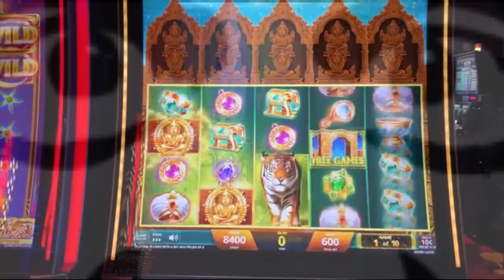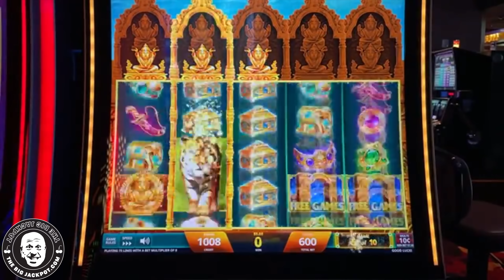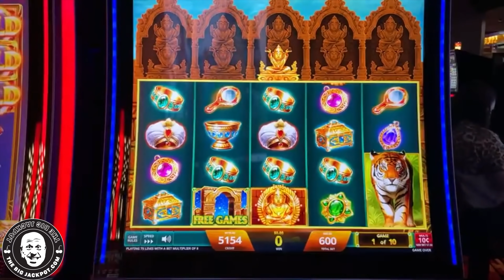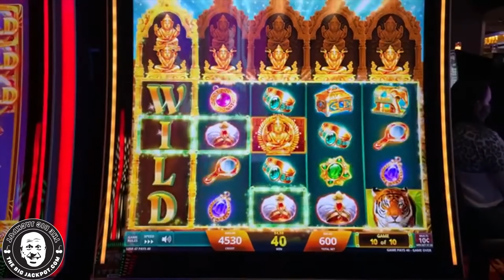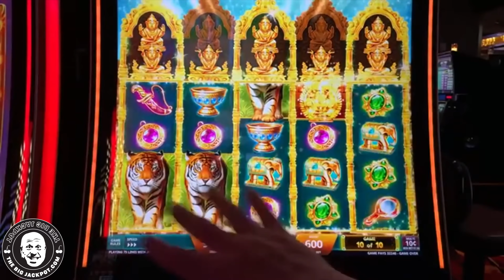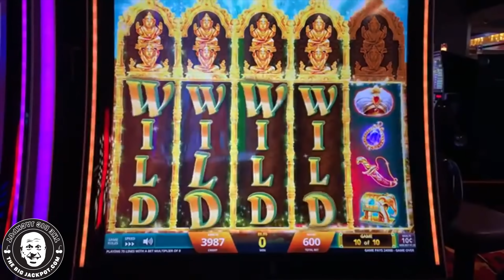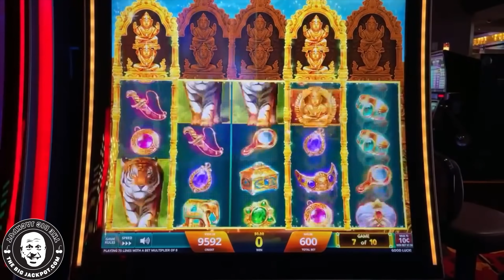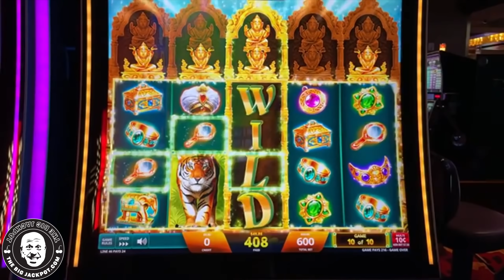🐯 Epic Jackpot Hot Streak on Golden Jungle! 🐯 Over 5 Jackpots Won!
Golden Jungle
The Monarch Casino, Blackhawk CO
$60 Spins